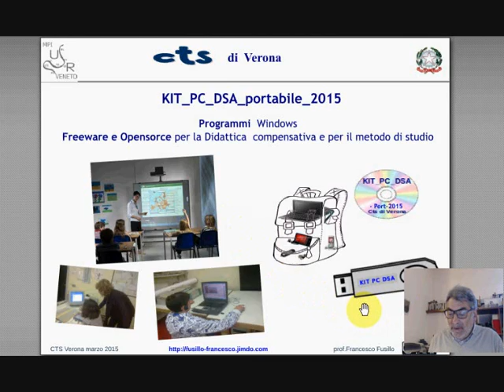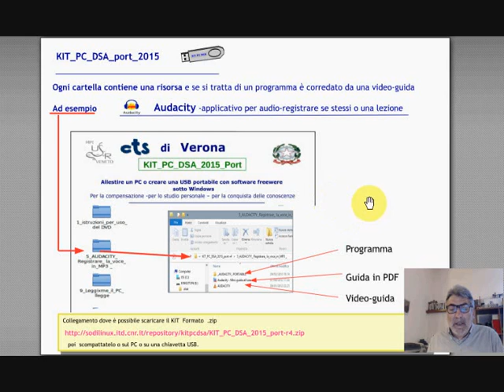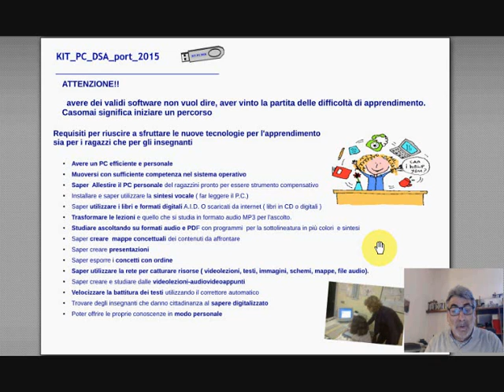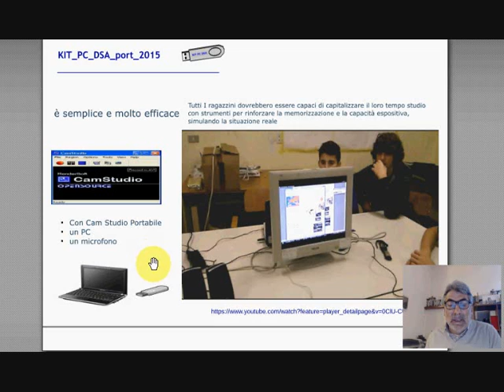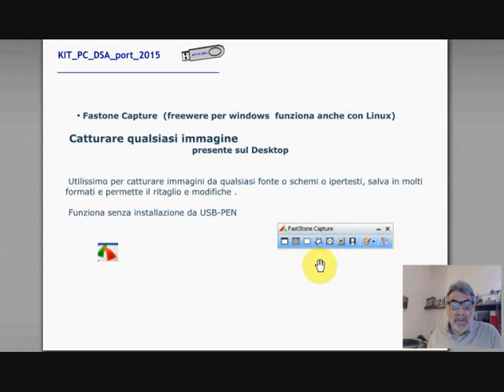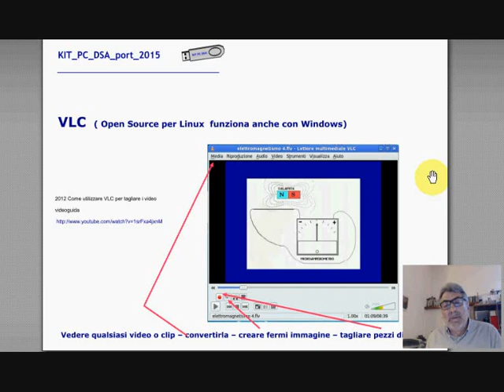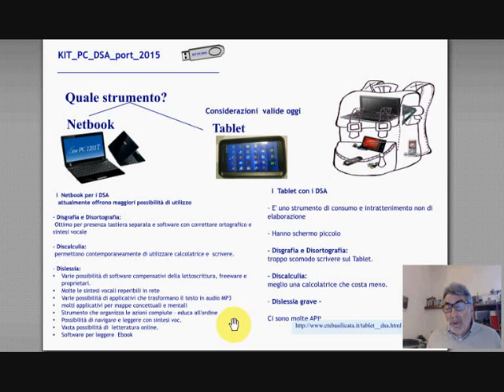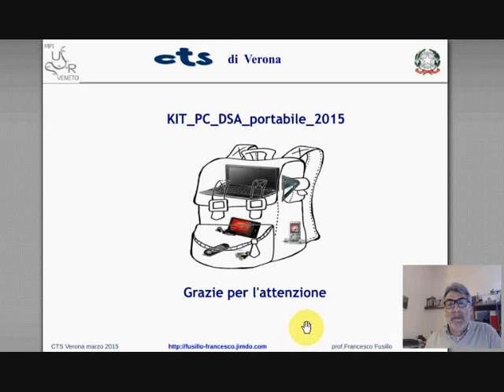Software liberi per la dislessia-KIT PC DSA port 2015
Presentazione al nuovo Kit_PC_DSA_port_2015
Il nuovo Kit_DSA_port_2015, vuole essere uno strumento utile per affontare la Dislessia e i Bisogni educativi  utilizzando le nuove Tecnologie informatiche ( vedi L.170 del 2010) e vuole utilizzare applicativi freeware e opensource per aggirare gli ostacoli all'apprendimento.

Gli applicativi inseriti nel Kit, se utilizzati nella normale didattica di classe sono  un valido strumento per l'innovazione didattica a favore di tutti i ragazzini non solo dei dislessici.

Questa edizione ha tutti gli applicativi aggiornati e video guide che accompagnano l'utilizzatore passo passo ad un uso didattico degli applicativi.

Nel Kit, sono inseriti gli applicativi più significativi per la compensazione del disturbo specifico dell'apprendimento ( dislessia),  utilizzando i più diffusi ( libreoffice, firefox, VLC) ma, come spiegato nei video tutorial, allestiti opportunamente per essere utilizzati come facilitatori nei processi di apprendimento.